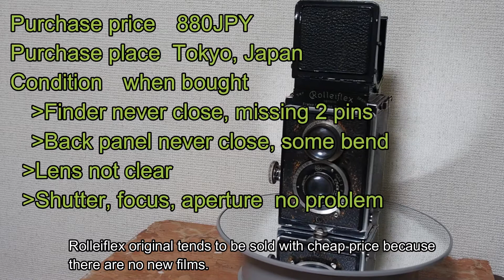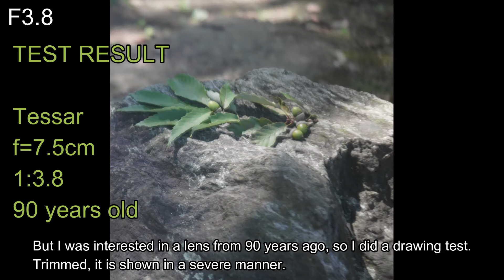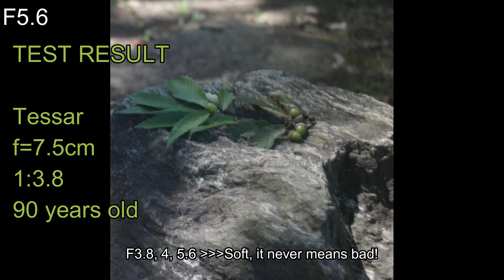Rolleiflex Original (1929) review by digital back/World's first metal twin lens reflex film camera.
Today's camera is Rolleiflex Original. Produced in 1929, Germany
and this is the original camera of all metal twin lens reflex camera.
Aperture 3.8 model is higher grade version from 4.5 model.
It was very popular to modify just a little for applying 620 film.
Mine had been modified perfectly and has additional third knob for
setting film spool. This may be rare model, some expert says!